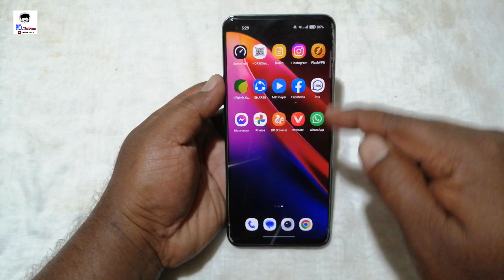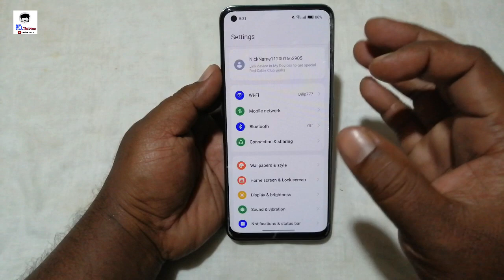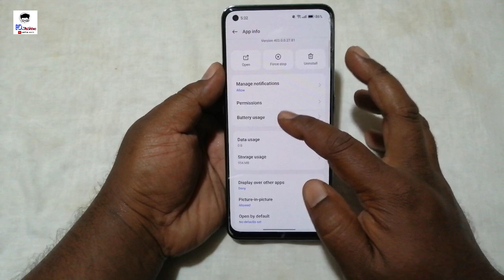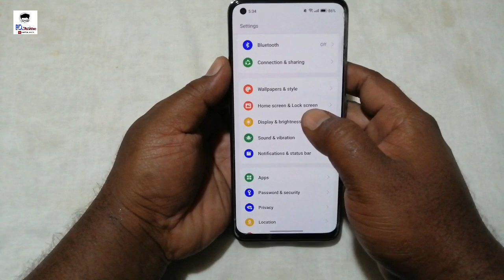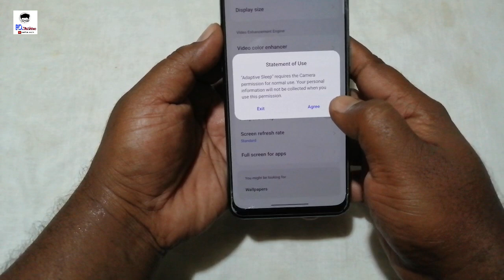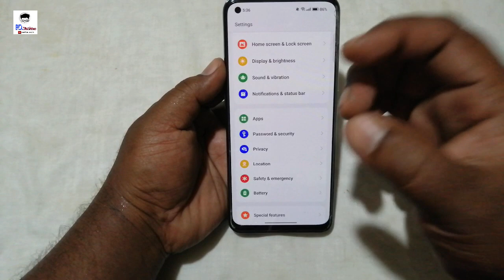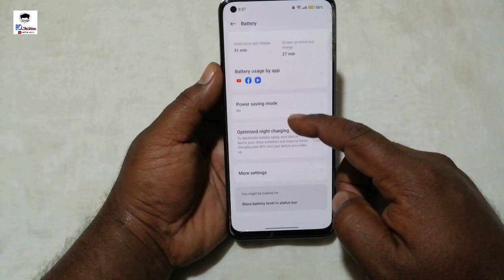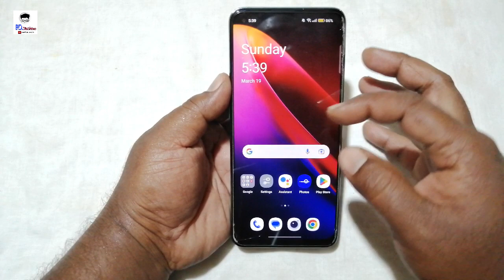ফোনের Battery দ্রুত ফুরিয়ে গেলে কী করব ? | কিভাবে phone এর battery backup বাড়ানো যায়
Hello,
friends এই video তে আমি আপনাকে বলেছি কিভাবে আপনি আপনার phone এর battery backup increase করতে পারেন।
যদি আপনার ফোনের  battery fast drining হয়ে যায়, তাহলে এই ভিডিওটি আপনার জন্য খুবই উপকারী হবে!

ফোনের Battery দ্রুত ফুরিয়ে গেলে কী করব ? | কিভাবে phone এর battery backup বাড়ানো যায় | battery saving tips

smartphone battery tips
tips to improve battery life
phone charging tips
how to charge your phone
smartphone battery charging tips
battery tips in bangla
battery life hacks
best battery saving tips bangla